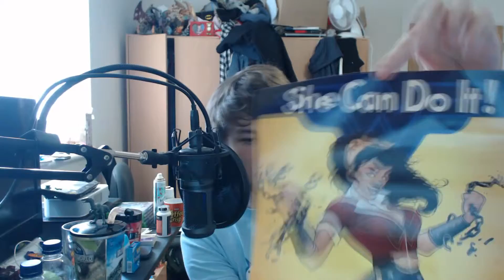Loot Crate: Heroes 2 (July)